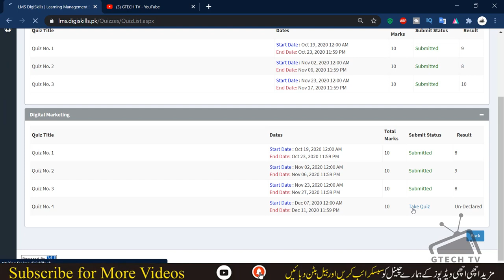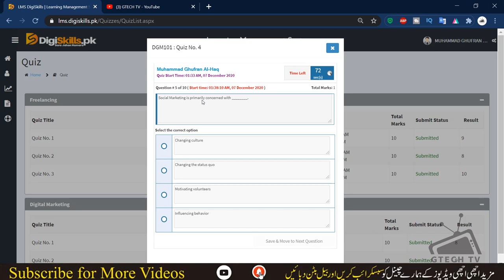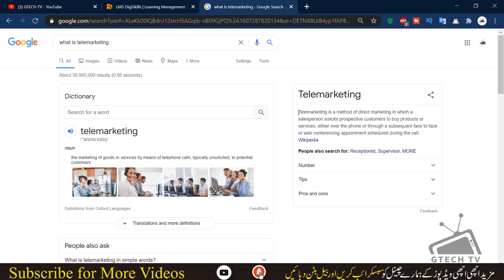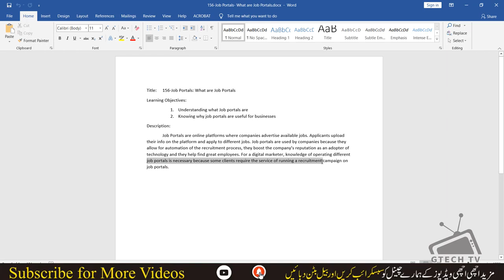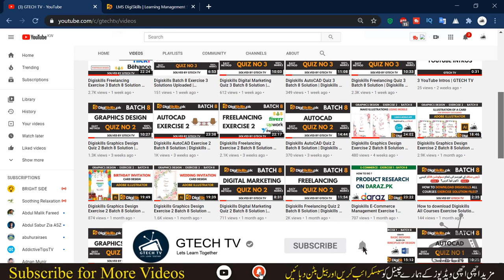Digiskills Digital Marketing Quiz 4 Batch 8 Solution | GTECH TV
Digiskills Digital Marketing Quiz No 3 Solution Batch 8

9. Digital Literacy
10. Quick Books